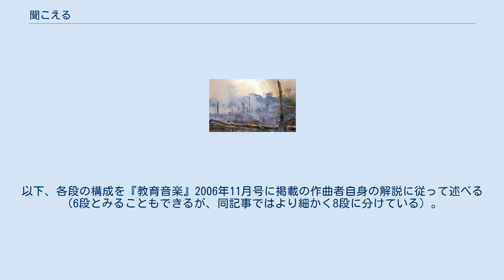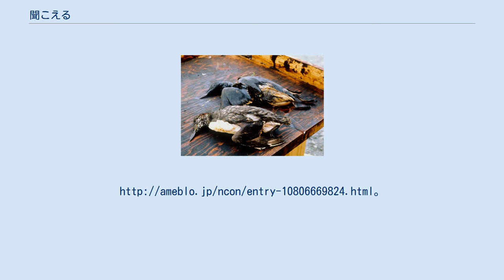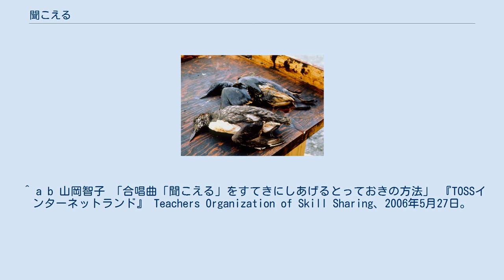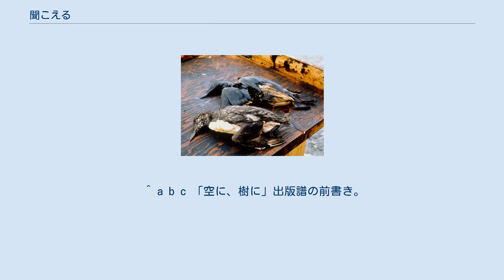聞こえる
曲中で描写される情景 「聞こえる」（きこえる）は、岩間芳樹が作詞、新実徳英が作曲した合唱曲。
 ト長調。
1991年（平成3年）第58回NHK全国学校音楽コンクール高等学校の部課題曲として作られた。
混声四部版、女声三部版、男声四部版が課題曲として作られ、のちに中学生向けに混声三部版（男声パートに一部分かれる箇所あり）も作られた。
混声三部版以外は合唱曲集『空に、樹に…』の3曲目として収録されている。
 高校生に向けて書かれた曲であるが、「（NHKコンクールの）翌年からもう中学生が歌いだしたのには驚きました」「校内合唱コンクールの定番、とのこと。きっと曲も詞の内容も今の中学生たちの心に響くものがあるからでしょう」と新実が述べるように、課題曲として作られた曲が年月を重ねても歌い継がれる数奇な運命をたどった曲である。
 歌詞には、世界中から聞こえてくる情景を前にして、自分が何も出来ない事に対していらだちを覚え、葛藤する若者の姿が描かれている。
曲の背景には、天安門事件、ルーマニア革命、原油流出事故、ベルリンの壁崩壊、森林破壊などがある。
鐘の音とともに声を上げる群衆、壁越しに聞こえる『歓喜の歌』、破壊された森を追われた人の笛の音など、混迷する世界の音を聞きつつも、それに対して何もできない無力感に苛まれる若者の心情が描写されている。
 油泥にまみれた海鳥の情景は湾岸戦争を表すものと解説されることが多いが、湾岸戦争は本作品作詞の翌年の出来事であり、結果的に本曲は同戦争での大規模な原油流出を予見したかのように見えることとなった。
実際に曲が意図した情景が具体的にどの事故のものかは明言されていないが、作詞以前の時期で海岸の生態系に特に大きな影響を与えた石油流出事故としては、エクソンバルディーズ号原油流出事故が存在する（1989年、アラスカ）。
 「この曲は決してむずかしい曲ではありません。強いて言えば、ソプラノの上のGがきちんと歌えること、これくらいでしょうか」と新実は語るが、実際には課題曲として作られた経緯から、随所にふるい分けの性質をもった仕掛けが散りばめられている。
以下、各段の構成を『教育音楽』2006年11月号に掲載の作曲者自身の解説に従って述べる（6段とみることもできるが、同記事ではより細かく8段に分けている）。
 単曲の楽譜は、コンクールの年度にピース譜が発売された。
男声版の「空に、樹に…」は2018年現在、受注生産となっている。
 ^ 「これまでの課題曲（過去の課題曲一覧）」 『Nコンアーカイブ』 NHK。
2012年11月10日閲覧。
 ^ a b c d e f g h i j 『教育音楽 中学・高校版』 音楽之友社、2006年。
 ^ 「続・『聞こえる』―20年近く経った今も歌い継がれるNコン課題曲が生まれた背景とその主人公は？」 『Nコンブログ』 、2011年2月19日。
2012年12月6日閲覧。
 ^ 齊藤忠彦; 杉山厚志 「中学校音楽科における鑑賞教材選択の視点と教材例」 『信州大学教育学部紀要』 114巻、37-46頁、2005年3月25日。
 ISSN 03737381。
 ^ 『教育音楽 中学・高校版』 音楽之友社、1991年。
 ^ a b 山岡智子 「合唱曲「聞こえる」をすてきにしあげるとっておきの方法」 『TOSSインターネットランド』 Teachers Organization of Skill Sharing、2006年5月27日。
2012年11月10日閲覧。
 ^ a b c 「空に、樹に」出版譜の前書き。